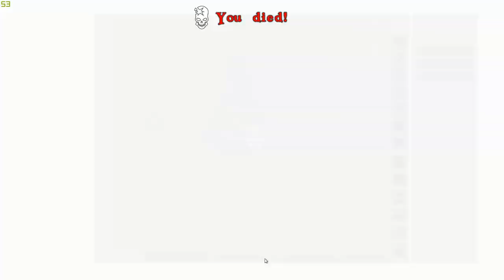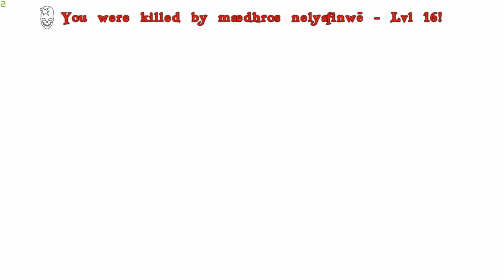ATLAS EP1- The Longest Way, The Beginning.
Let's Play ATLAS! We decided to use an official server and it's going great! We built a base and have a sloop so next time we're sailing the seas!

😍 PATRONS I'M IN LOVE WITH 😍
Maedhros77
LeFused
Desdemonique
Mr. Mcfunpants
Ria Jane
Rakuja
Brian Holland
Mystic

🖥️PC SPECS🖥️
CPU: AMD Ryzen 7 2700x
Memory: 2 Corsair Vengeance LPX 16G
Motherboard: ASUS Prime X370-A AMD Ryzen
GPU: GTX 1080
Mouse: LG G600
Cam: Logitech C922x ProStream